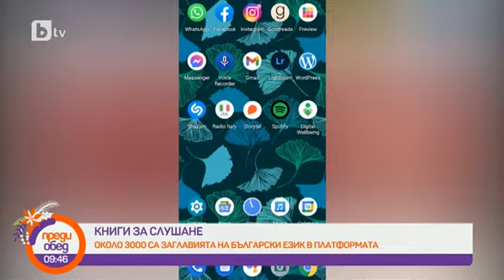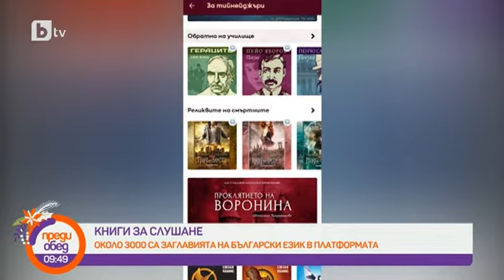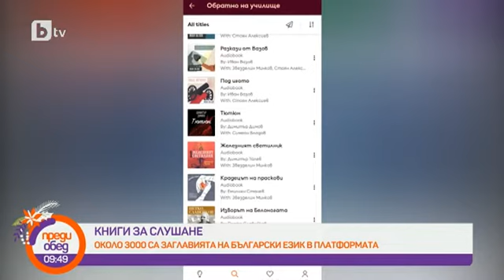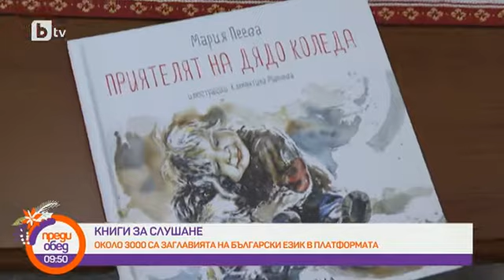Преди обед: Книги за слушане